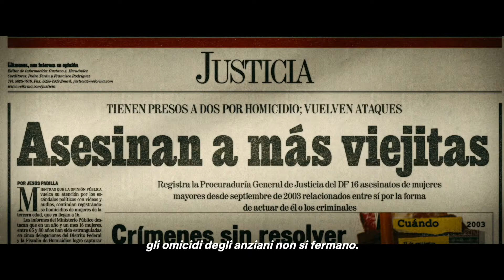LA DAMA DEL SILENCIO (2023) | Trailer sub ita del documentario Netflix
La Dama del Silencio (The Lady of Silence: The Mataviejitas Murders) è un documentario in arrivo il 27 luglio 2023 su Netflix.

TRAMA DEL DOC
Tra il 1998 e il 2005 un'ondata di omicidi di donne anziane travolge Città del Messico. Le indagini portano infine alla cattura di un improbabile colpevole.